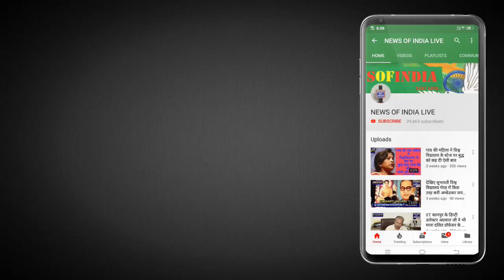BJP के इन सांसद, विधायक, ओर समर्थकों ने किया PM MODI JI को शर्मिंदा ,[लॉकडाउन ]